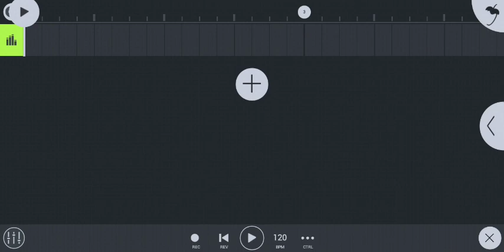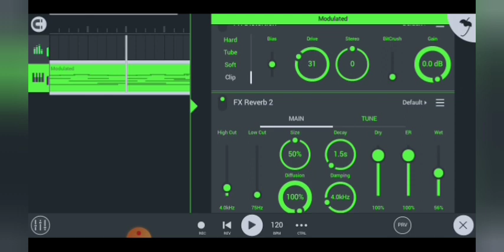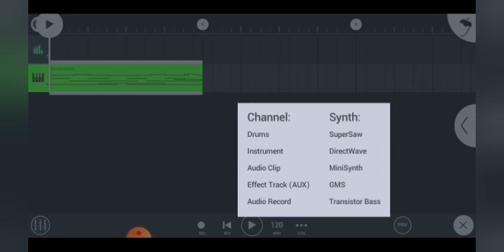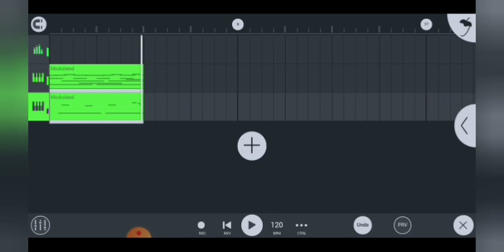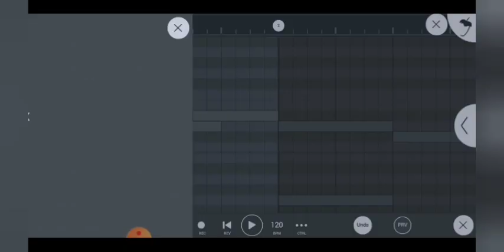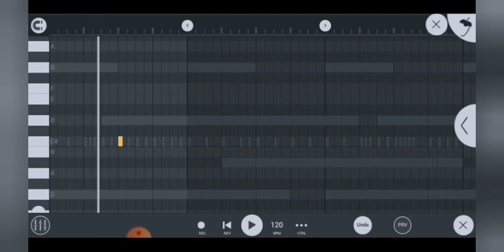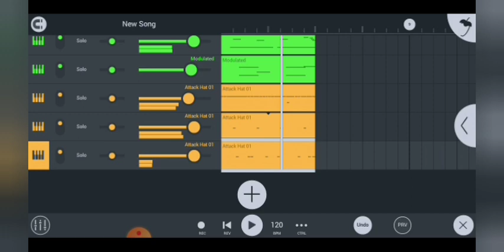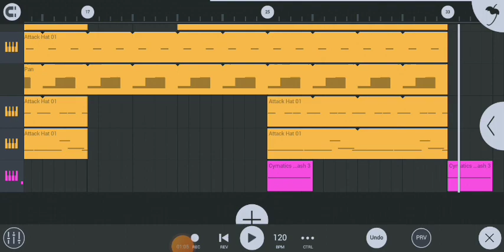HOW TO MAKE BEAT LIKE RAFTAAR - Fl Studio Mobile | Ghana Kasoota | Reaction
in this video i will show you how to make beat like raftar in fl studio mobile...!!

Topics -

HOW TO MAKE BEAT LIKE RAFTAAR - Fl Studio Mobile